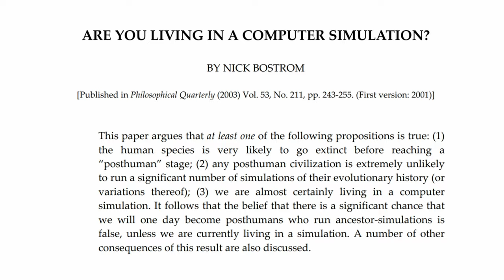The Thought Experiments of Virtual Reality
In 2003, philosopher Nick Bostrom published a paper called “Are You Living In A Computer Simulation?” The paper discusses the possibility, or likelihood, of our living in a simulation. Here, Bostrom argues that there are three potential scenarios relevant for the question of whether we are living in a computer simulation. In this video, we will discuss this as one of the  thought experiments of Virtual Reality.

Bostrom argues that at least one of them has to be true:
The human species is very likely to go extinct before reaching a “posthuman” stage where we can run simulations;
Any posthuman civilization is extremely unlikely to run a significant number of simulations of their evolutionary history (or variations thereof);
We are almost certainly living in a computer simulation.
Here, Bostrom argues that if humans develop the possibility of running perfect simulations and actually want to do so (thus, if the first two possibilities are not true), then we are almost certainly already living in a simulation. How can this be?

This is the topic for today's video, in addition to some other philosophical examples on the same topic!